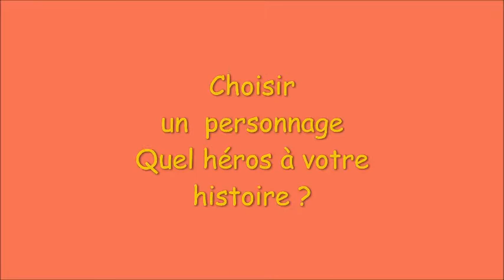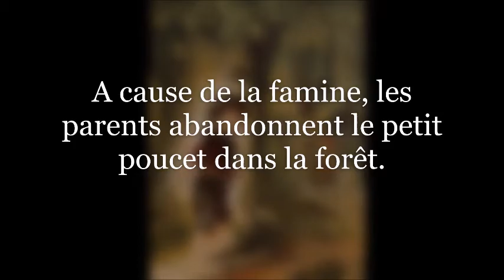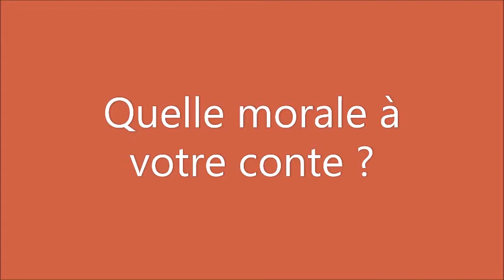Les éléments du conte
Tuto d'accompagnement en soutien français CAP pour vous aider à  définir les éléments d'un conte.